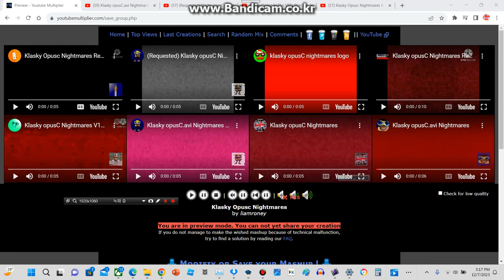All Klasky oqυƨƆ Nightmares 2